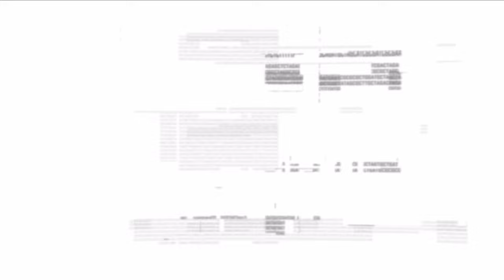CRYSIS 2 Maximum Edition Gameplay Walkthrough Part 21 FULL GAME [4K 60FPS PC RTX] - End Game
Set in 2023, three years after the events of the first Crysis, the game begins with news footage of a large outbreak of the Manhattan Virus, a gruesome disease that causes complete cellular breakdown, and panic about an alien invasion by the Ceph, the tentacled, squid-like alien race behind the incident of Crysis. Due to the breakdown in social order within New York City, Manhattan is placed under Martial Law, and under contract from the US Department of Defense, soldiers from C.E.L.L., a private military company run by the Crynet corporation, police the chaos.